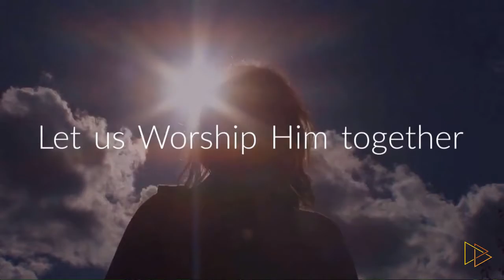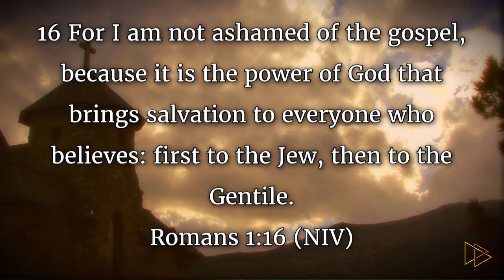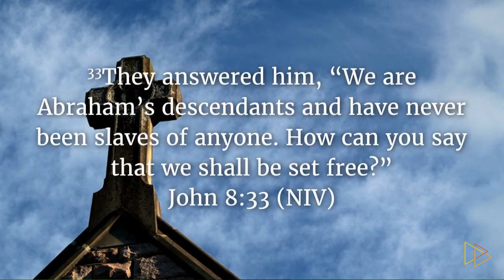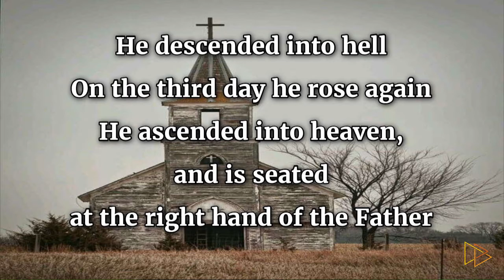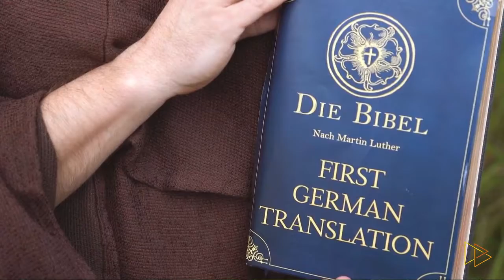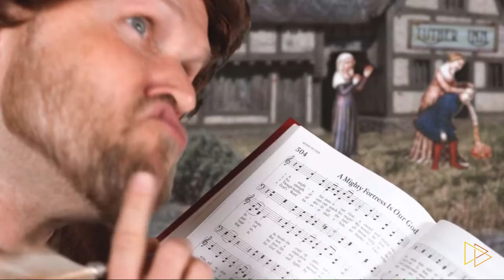The Church Matters Because It Has A Past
Perry Fruhling